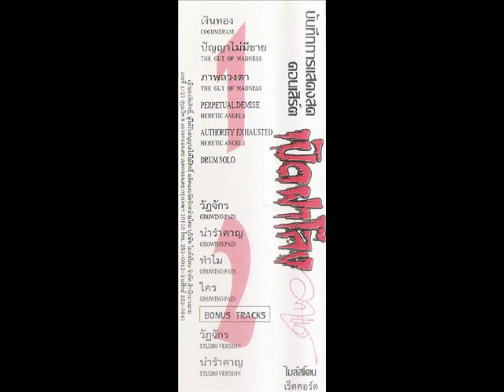คอนเสิร์ตเปิดฝาโลง05 AUTHORITY EXHAUSTED 06 DRUM SOLO